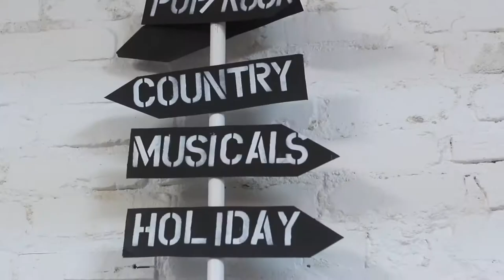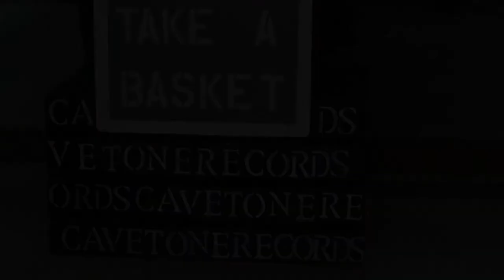The Sound Bank: A mini-documentary about Cavetone Records' record store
This is a short-form, actuality-based video about Cavetone Records' record store in Tuscola, IL, the Sound Bank that documents the store in late 2016.

This mini-doc was co-produced by Dakota Pruemer and S.M. Walus and features interviews with the proprietors and patrons, as well as footage documenting the store. While the final cut was completed after the store had closed, we have decided to release the video as it documents a specific place and time.

The Sound Bank was located in the Vault Arts Collective from 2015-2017 and focused on a curated collection of vintage vinyl and restored audio equipment from all around the United States. Every record was cleaned with a VPI 16.5 machine, play tested/graded, sleeved, and described with vaguely clever descriptions from listening to every disc. Additionally, Cavetone Records hosted events from live music (including the 8 Year Anniversary Spectacular) to Rock & Pop Trivia nights at the Sound Bank.